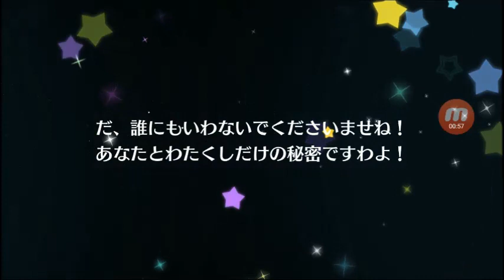【スクスタ５０連】 和装モデルはお任せあれ 新規ダイヤ様ＵＲを目指して！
ゲームで貯めたラブカースターで５０連がんばります！